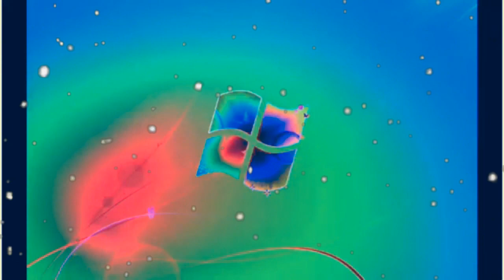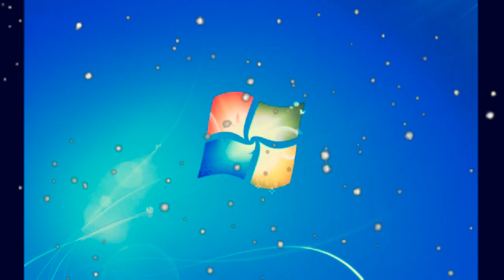Windows 7 Startup Logon NOW MY VIDEO Effects In G-Major FIX 30